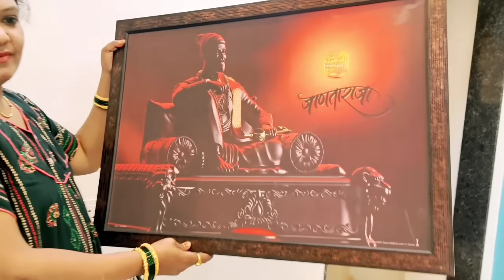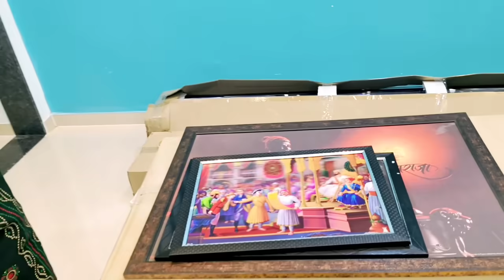चांदीची देव पहिल्यांदा देवघरात आले//भेटवस्तू काय काय आल्या//पसारा वर खाली करून पाय दुखायला लागले